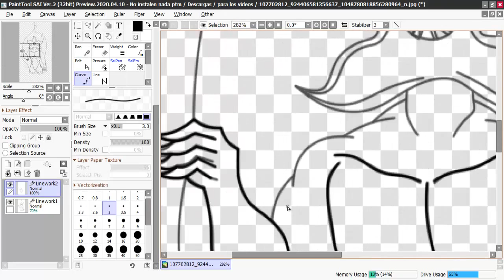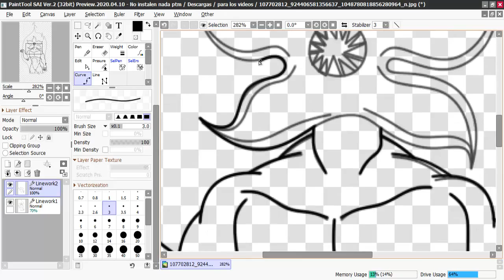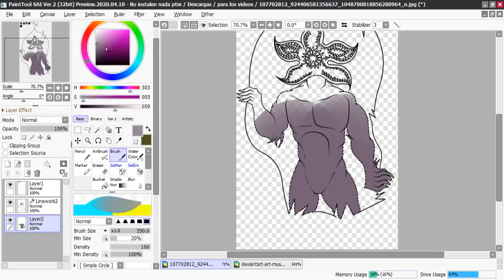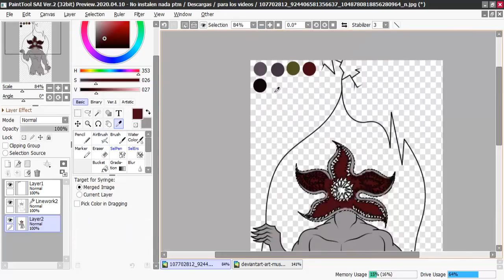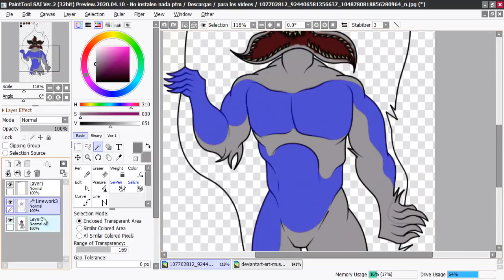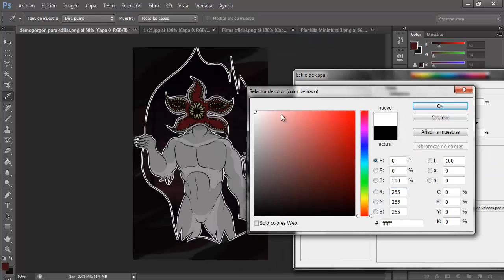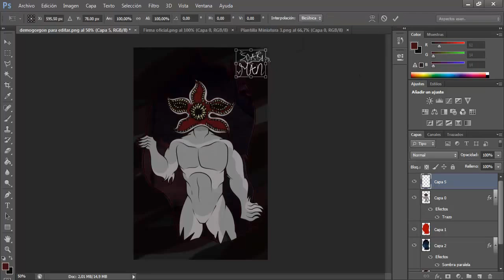Demogorgon | speedpaint | (remake)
mis feas y actualizadas redes:
ooga booga...